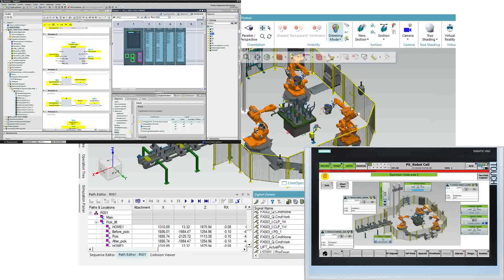Industria 4.0: Simulación y Virtual Comissioning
Dentro de la Industria 4.0 una de las patas importante es la simulación.
En este video veremos:
- qué es la Simulación y el Virtual Comissioning.
- sectores en los que se aplica
- ventajas
- ejemplos de uso

Para saber más sobre Industria 4.0 y su pilares te recomiendo la siguiente lista de reproducción:

¡ARRANCAMOS MOTORES!